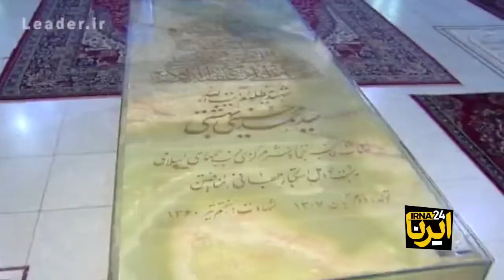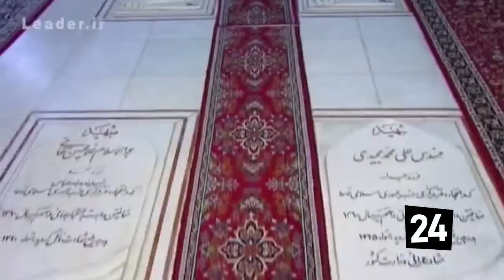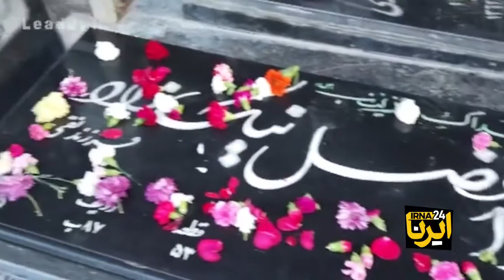حضور رهبر معظم انقلاب در مرقد مطهر امام خمینی(ره) و گلزار شهدا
همزمان با آغاز دهه فجر و در آستانه چهل‌ویکمین سالروز پیروزی شکوهمند انقلاب اسلامی، رهبر معظم انقلاب اسلامی صبح امروز در مرقد مطهر امام عظیم‌الشأنِ ملت ایران حضور یافتند و با قرائت نماز و قرآن یاد آن عزیز سفر کرده را گرامی داشتند.